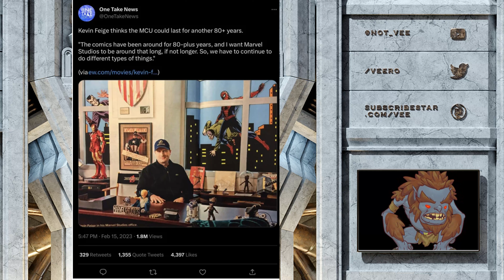Kevin Feige wants the MCU to last another 80+ Years.